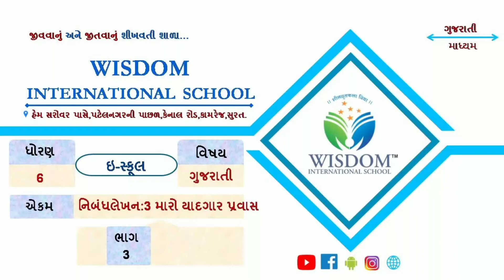ધોરણ-૬, ગુજરાતી, નિબંધલેખન, મારો યાદગાર પ્રવાસ